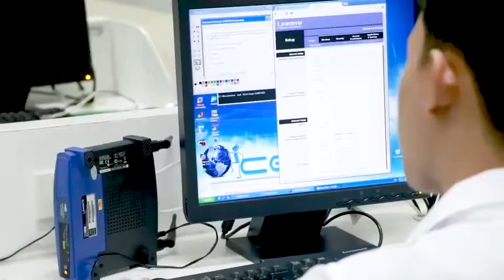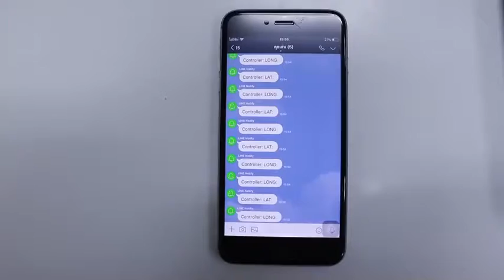IOT สาขาวิชาวิศวกรรมโทรคมนาคม/วิศวกรรมสารสนเทศและการสือสาร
มหาวิทยาลัยเทคโ่นโลยีมหานคร